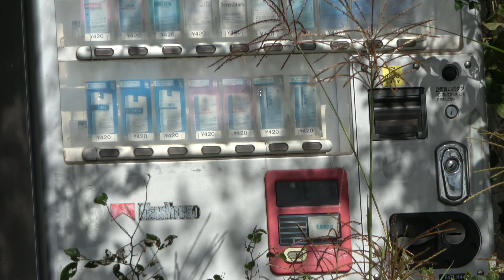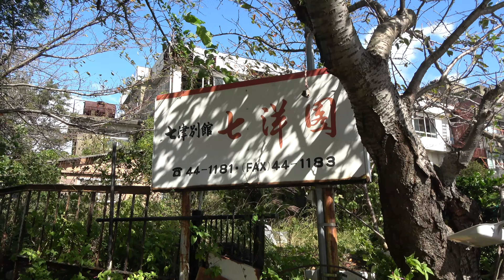和歌山市街地・最強の心霊スポット廃墟【ホテル四海波 太公望、月世界大温泉】女子児童ふーちゃんが女子高生のコスプレ！周辺の絶景は、サマータイムレンダ聖地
和歌山市は長年放置されている雑賀崎の廃旅館を解体して除去する最終手続きにはいったと公告した。所有者が名乗りでなければ2023 5月22日以降すみやかに着手する。所有者は分からなくなっているため7千万円の税金をつかうことになりそうだ。

　和歌山市空家対策課によると、問題の廃旅館は「太公望」。鉄筋コンクリート造り一部木造の3階建てで延べ床面積は937平方メートルある。昭和初期には営業していて、1975年ごろから使われなくなった。2013年からは関係する法人・個人の破産手続きがはじまった。その後に所有者が亡くなったり相続人が相続を放棄したりしたため、いまは「所有者を確知できない」状態にあるという。

　廃旅館は崖地にあって倒壊の危険があるほか、イタリアの景勝地アマルフィに似ているということで売りだしている雑賀崎の風景の一角を占めていることから、まわりの住民は対応を長年もとめてきた。

　和歌山市は、所有者をつかんでいたときには適正管理依頼文書を繰りかえし送っていた。らちが明かないため、「空家等対策の推進に関する特別措置法」の略式代執行をすることにした。これほど大規模な代執行は県内初だろうといい、費用の7千万円は国と和歌山市が4割ずつ、県がのこりの2割を負担する。所有者をつきとめて費用を回収するめどはたっていないため、尾花正啓市長は「いまのところ市が肩代わりするしかないかな」と話している。